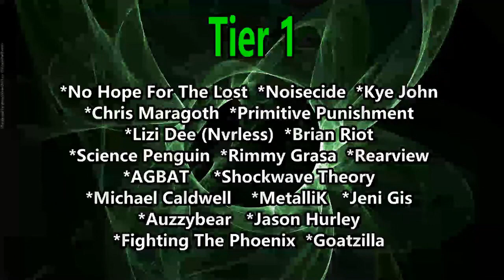Alip Ba Ta - Tanah Airku (Reaction) KERONCONG COVER